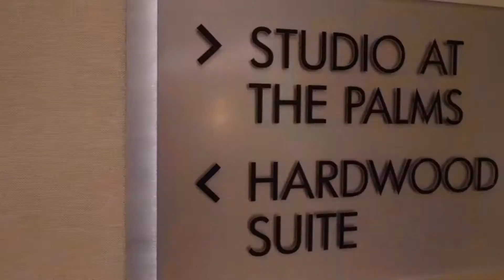KMG Trips | Las Vegas 2019 | DAY 3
The last day in the studio was incredible! The students not only ran their own full band session with a-list musicians, they also started working on their OWN song! Take a listen!! 🙌🏼✨🌴